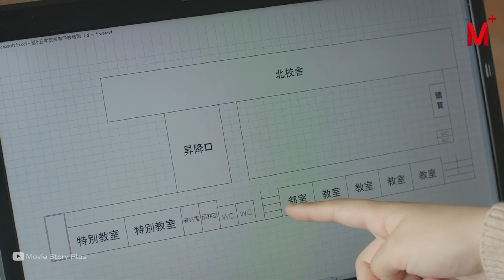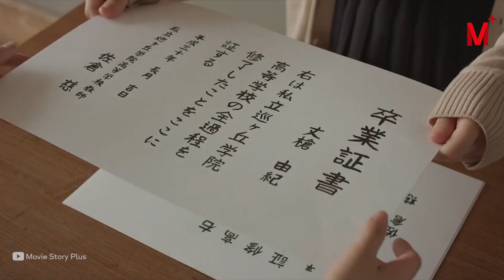She Stands on the Roof of Her School After All the Students Become Zombies.